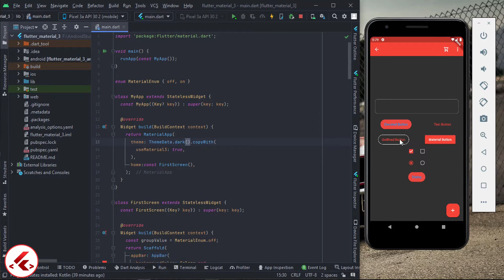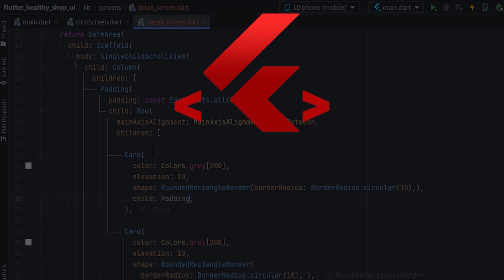Flutter - How to use Material Design 3 in flutter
In this part of the tutorial, I want to teach you how to use Material Design 3 in your design.
👉Ask me questions
Suggested tutorials for you:
🚩Know more about me
▬ Contents of this video  ▬▬▬▬▬▬▬▬▬▬
0:00 - Intro
0:09 - Material Design 3
00:40 - Dark Theme
00:50 - The End